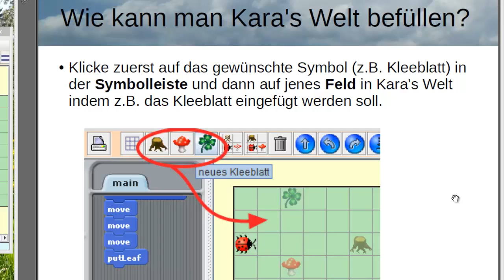(6) Wie kann man Kara's Welt befüllen - Der Scratch - Kara - Simulator